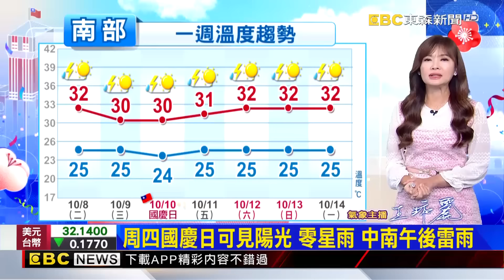王淑麗曝準颱風百里嘉對台影響！大雨一路下到國慶日「豪雨特報地區曝」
11/10~11/24 敬請鎖定51頻道！